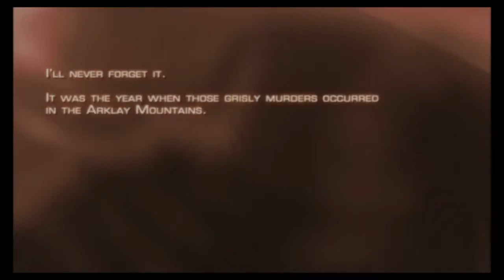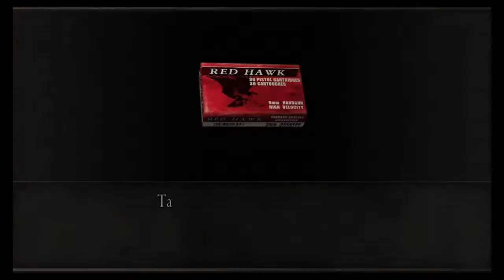OH SH*T-Resident Evil 4 Walkthrough Part 1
Hey Guys here is Resident Evil 4,this game is really awesome I hope you guys are enjoying my videos and my walkthroughs, more will be coming don't worry anyway thank you for watching and please Subscribe today to see more awesome videos like these in the future see you guys later

Song used in video: Sytricka- Running In the 90's Vaporwave Remix